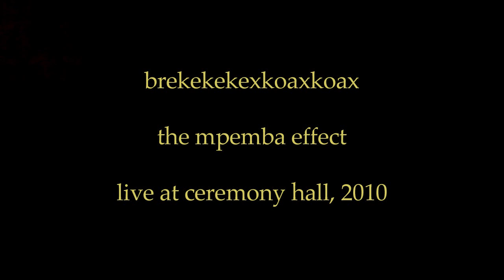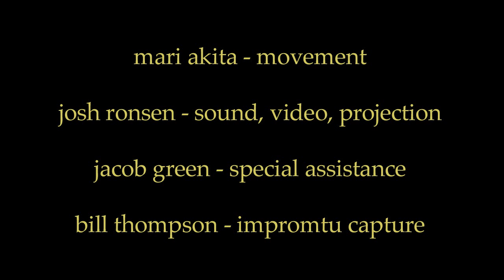brekekekexkoaxkoax "The Mpemba Effect" - Live at Ceremony Hall, 2010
Impromptu backstage recording of "The Mpemba Effect." Movement by Mari Akita. Sound, video and handheld projection by Josh Ronsen. Performance recording by Bill Thompson. Jacob Green greatly helped out in the 2009 performances. The Mpemba Effect is strange situation where, under some circumstances, hot water freezes faster than cold water.